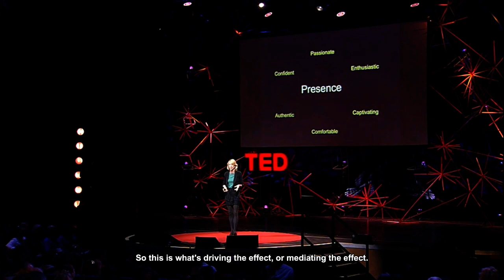(ESL) Harvard Professor Talks Body Language #6 (CAPTIONS & TRANSCRIPTS)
Transcript:
BODY LANGUAGE

PART 2 B  (or PART #6)

1. And so we think it's really, what matters, I mean, where you want to use this is evaluative situations like social threat situations. Where are you being evaluated, either by your friends?

2. Like for teenagers it's at the lunchroom table. It could be, you know, for some people it's speaking at a school board meeting. It might be giving a pitch or giving a talk like this or doing a job interview.

3. We decided that the one that most people could relate to because most people had been through was the job interview.

4. So we published these findings, and the media are all over it, and they say, Okay, so this is what you do when you go in for the job interview, right? (Laughter)

5. You know, so we were of course horrified, and said, Oh my God, no, no, no, that's not what we meant at all. For numerous reasons, no, no, no, don't do that.

6. Again, this is not about you talking to other people. It's you talking to yourself. What do you do before you go into a job interview? You do this. Right? You're sitting down. You're looking at your iPhone -- or your Android.

7. You are, you know, you're looking at your notes, you're hunching up, making yourself small, when really what you should be doing maybe is this, like, in the bathroom, right? Do that. Find two minutes.

8. So that's what we want to test. Okay?

9. So we bring people into a lab, and they do either high- or low-power poses again, they go through a very stressful job interview. It's five minutes long. They are being recorded.

10. They're being judged also, and the judges are trained to give no nonverbal feedback, so they look like this.

11. Like, imagine this is the person interviewing you. So for five minutes, nothing, and this is worse than being heckled.

12. People hate this. It's what Marianne LaFrance calls "standing in social quicksand." So this really spikes (increases) your cortisol.

13. So we put them through this job interview because we really wanted to see what happened.

14. We then have people analyze these tapes, four of them. They're blind to the hypothesis (=They don't know the purpose of the experiment). They're blind to the conditions.

15. They have no idea who's been posing in what pose, and they end up looking at these sets of tapes, and they say, "Oh, we want to hire these people," -- all the high-power posers -- "we don't want to hire these people.

16. We also evaluate the confident people much more positively overall." But what's driving (causing) it? It's not about the content of the speech. It's about the presence (style) that they're bringing to the speech.

17. We rate them on all these variables related to competence (confidence), like, how well-structured is the speech? How good is it? What are their qualifications?

18. There is no effect on those things (qualifications, etc.). This is what's affected (style)--these kinds of things. People are bringing their true selves, basically.

19. They're bringing themselves. They bring their ideas as themselves. So this is what's driving (causing) the effect.

20. So when I tell people about this, that our bodies change our minds and our minds can change our behavior, and our behavior can change our outcomes, they say to me, "It feels fake." Right? So I said, fake it till you make it.

21. I don't want to get there (succeed) and then still feel like a fraud. I don't want to feel like an impostor.

22. I don't want to get there only to feel like I'm not supposed to be here.

23. And that really resonated with me because I want to tell you a little story about being an impostor and feeling like I'm not supposed to be here.